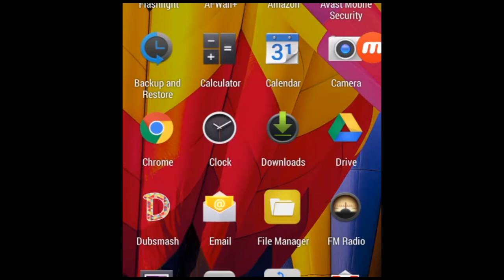Car And Train Zombie Squasher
Car and Train Zombie Squasher gameplay